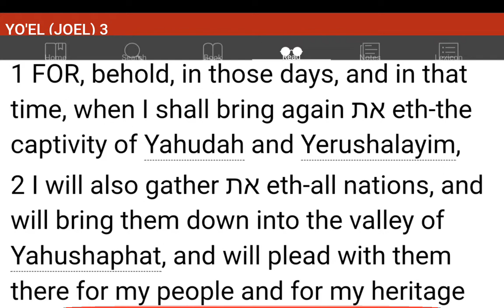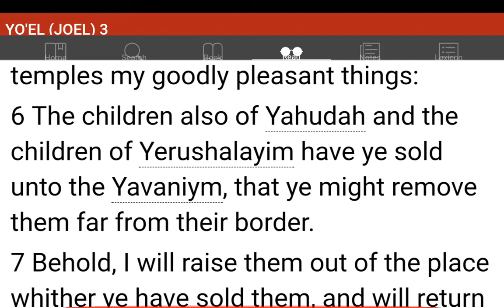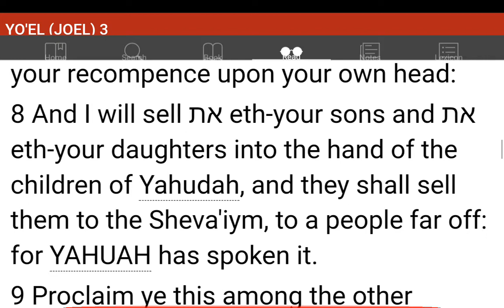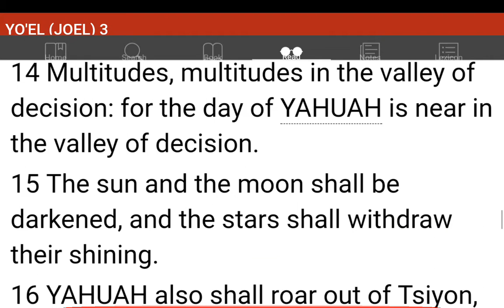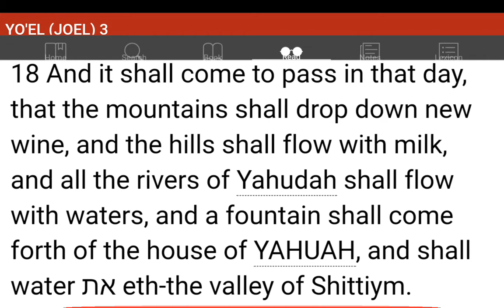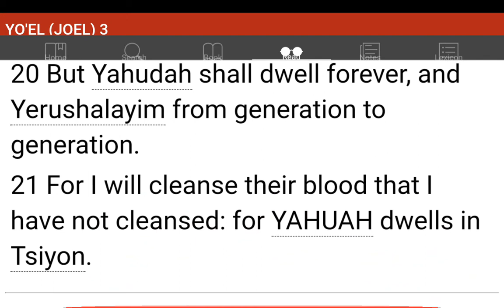💜h?™ "What's the MOST HELPFUL & SIMPLEST WAY that WORKS?"™ GIVE 1P/Month NOW! GCash